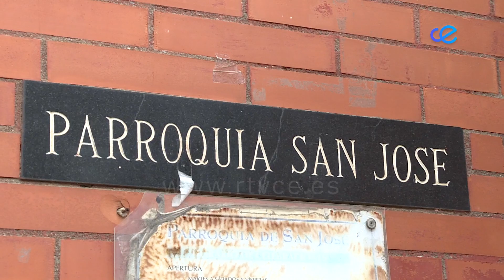Hadú aplaude la reparación de su Iglesia, pero recuerda: "Tenemos muchas deficiencias"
El presidente de la barriada de San José Hadú ha aplaudido la subvención para reparar la Iglesia de San José, aunque ha recordado que la barriada tiene muchas más deficiencias que necesitan ser arreglada. Unos problemas que, además, han confirmado varios vecinos de la zona.